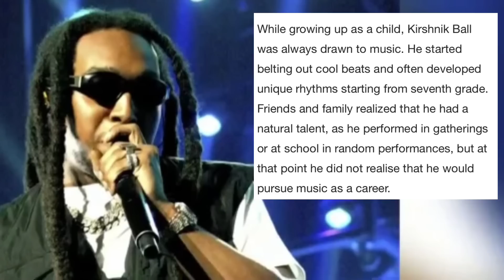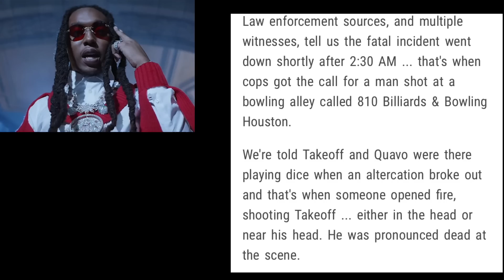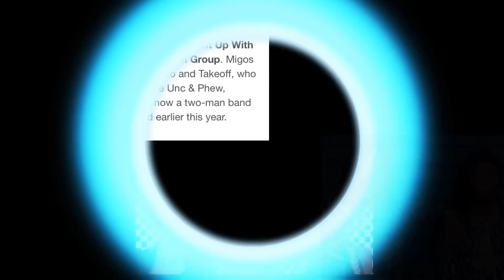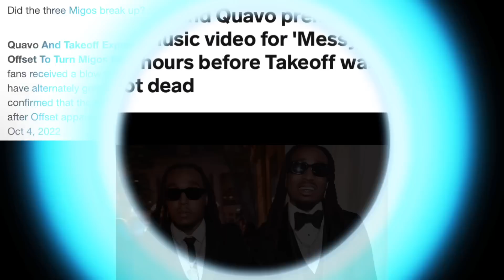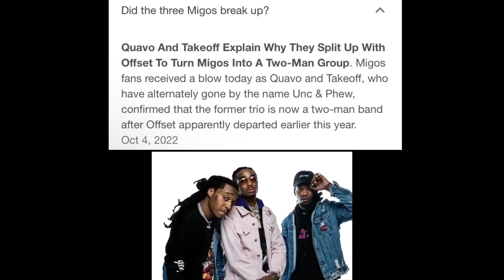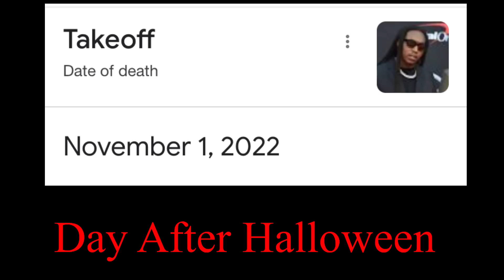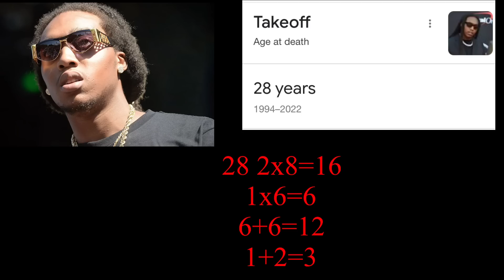Takeoff/ (Migos)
So So Madam New Website